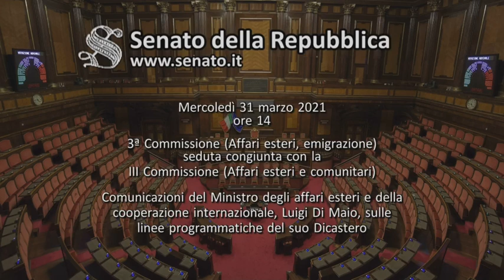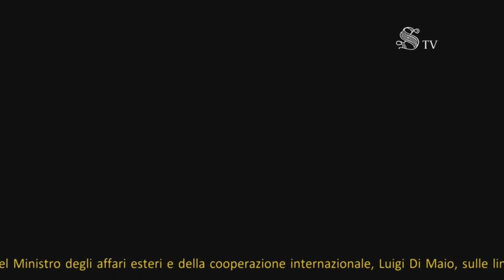Audizione Ministro Di Maio su linee programmatiche del dicastero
Le Commissioni riunite Esteri di Camera e Senato, presso la Sala Capitolare del Senato, hanno svolto l’audizione del Ministro degli Affari esteri e della Cooperazione internazionale, Luigi Di Maio, sulle linee programmatiche del suo dicastero.
 31 Marzo 2021 ore 14:00